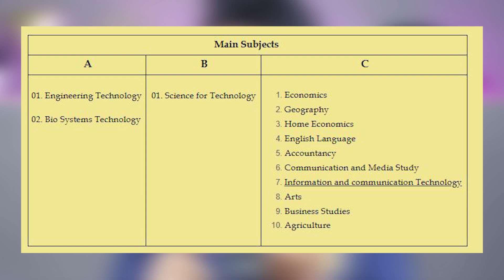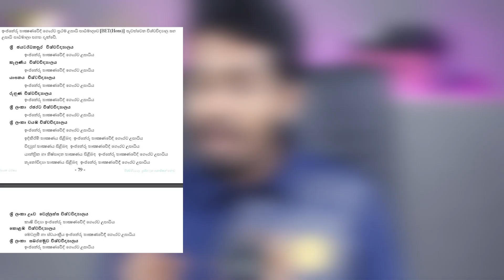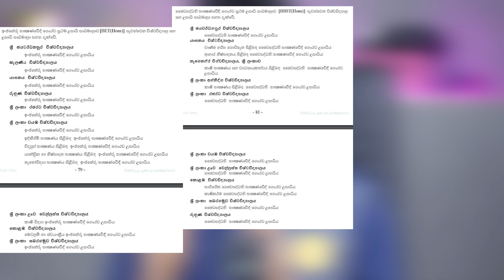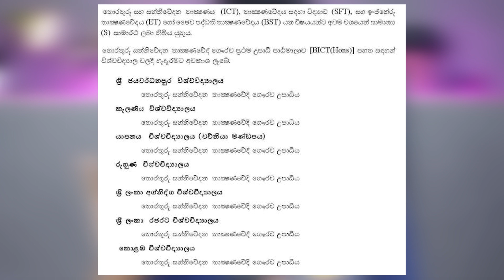උසස් පෙළ තාක්ෂණ විෂය සිංහලෙන් A/L Technology Subjects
Technology Subject Stream

Objectives
Resolving the inequalities in the selection of subject streams at the G.C.E. A/L

 Present Status
 Mathematics/Science 22%
 Commerce 27%
 Arts 51%

Expected Status
Mathematics/Science /Technology 40%
Commerce 35%
Arts 25%

Creating science scholars from the higher education to suit the demand in the current job market
Providing the students with the technical skills needed for day to day life
Generating the skills within the students to find technical solutions for real world problems
Developing the skills suitable for the job market within the students
Directing the students towards the professional education according to the national professional qualifications structure

Minimum qualifications required at the G.C.E. (O/L) to study technology subject stream
To pass 06 core subjects including the Medium Language, Mathematics and Science at the G.C.E. (O/L) having credit passes at least for 03 subjects

📌 eBay Dropshipping හරහා ලක්ෂ ගණන් හොයන හැටි දැනගන්න